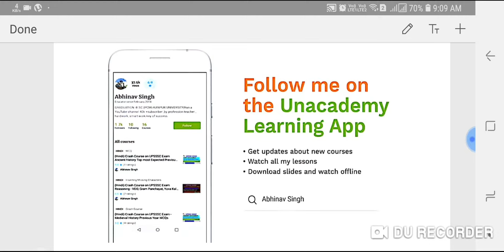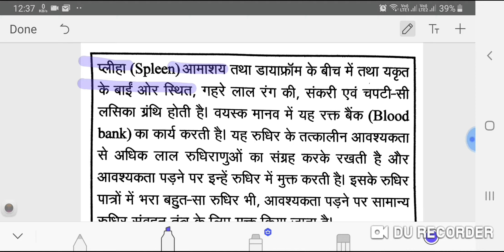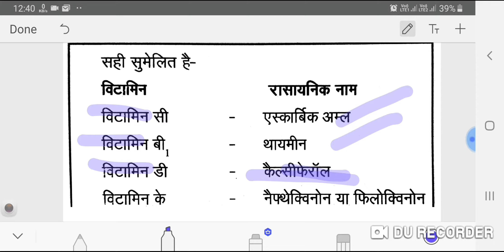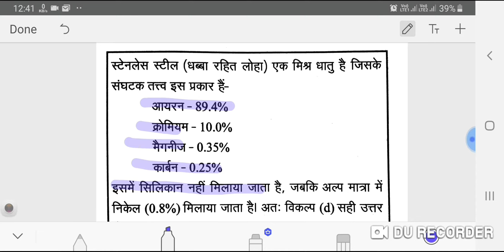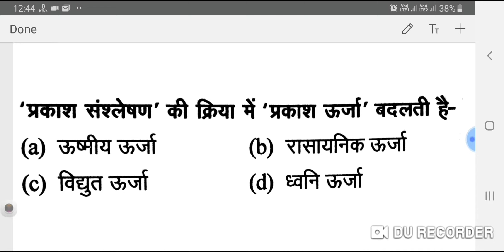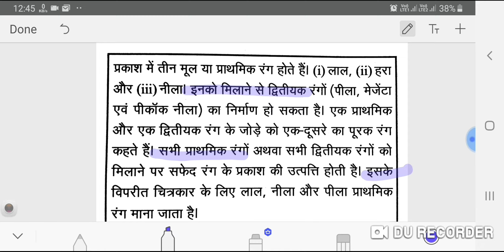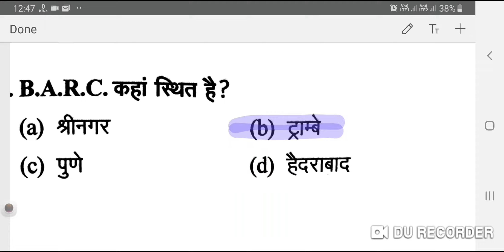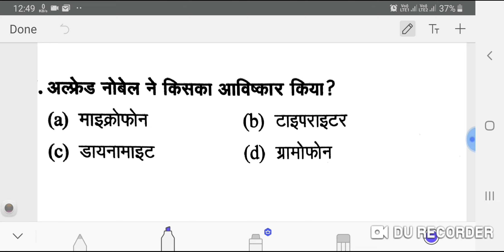चकबंदी अधिकारी 2019, मंडी परिषद एक्जाम/ science-5/ top 24 most expected MCQs now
purchase course for railway etc exam 2019

Purchase subscription model unacademy learning app top educator फ़ॉर railway NTPC/group D / इन सभी एक्जाम ओं के लिए टॉप एजुकेटर से पढ़ें एक बार सब्सक्रिप्शन मॉडल लेने के बाद जितने भी एजुकेटर हैं सभी से बिल्कुल फ्री में पढ़ सकते हैं 10 % डिस्काउंट पा सकते हैं अगर आप कोड का यूज करेंगे ... अच्छी तैयारी करने के लिए आज ही अनअकैडमी लर्निंग एप पर प्लस कोर्स में जाकर सब्सक्रिप्शन मॉडल जहां पर एक साथ सभी टॉप एजुकेटर से आप पढ़ सकते हैं. detail me puri jankari 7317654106 .par

Smart talent is official channel

New WhatsApp link for live classes:-

Watch full General Hindi crash course for mandi parishad exam/ upsssc lower subordinate/ lower pcs exam 2019/ uppsc exam 2019/ .

Watch all lessons now for selection 2019 👉👉👉👉👉👉👉👉👉👉👉👉👉👉👉👉👉👉👉👉👉👉

Download unacademy learning app search my name Abhinav singh.

Download free PDF and video exam 2019 ...

full crash course on upsssc Mandi parisad 2019 exam join now free with PDF :-

Abhinav Singh:
नमस्कार मेरा नाम है Abhiनव SINGह स्वागत है आप सभी का इंडिया के सबसे बड़े लर्निंग प्लेटफॉर्म अनअकैडमी पर मैं आप सभी के लिए लेकर आया हूं 40 days का क्रैश कोर्स for upsssc Mandi parisad exam 2019 👆👆👆👆 पूरी सिलेबस को इस कोर्स के अंदर जल्द से जल्द पूरा किया जाएगा

Save
Review
करें।।।

mandi parishad exam AHC aro exam AHC group c and d  Gs special :-

2nd class :-

3rd class :-

Indian constitution best MCQs for uppsc UPSSSC Mandi parisad exam AHC ARO exam AHC group c and d now watch full free course :-

complete crash course on Gs  for upsssc Mandi parisad exam AHC ARO exam AHC group c and d exam 2019

complete crash course on reasoning for UPSSSC Mandi parisad exam AHC ARO exam AHC group c and d exam 2019 :-

by Abhinav Singh (owner of smart talent and unacademy  uppsc top educator )